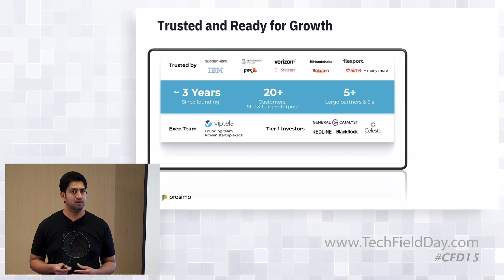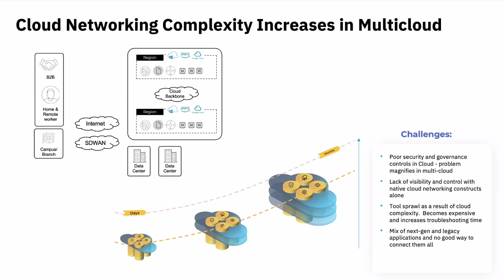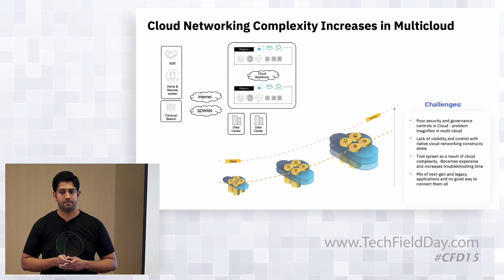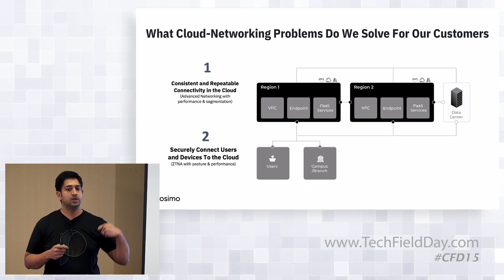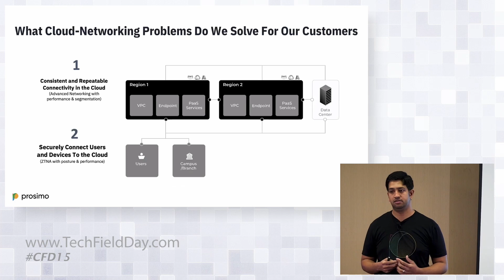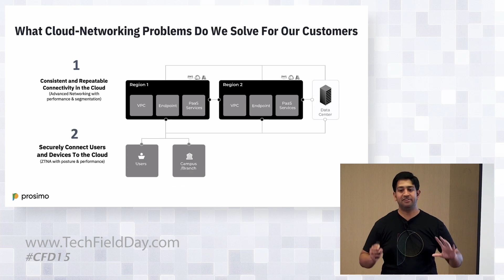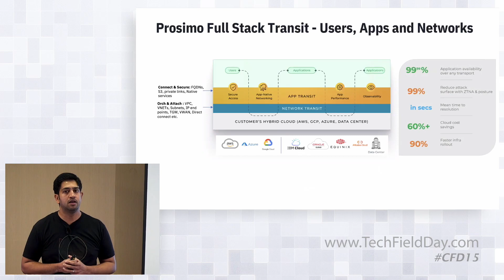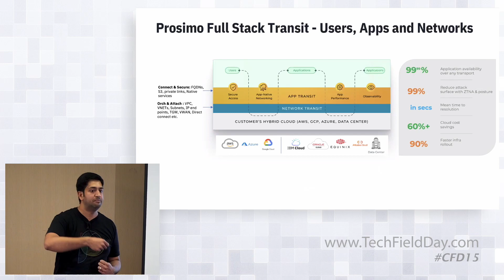Simplifying Multi-Cloud Networking with Prosimo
Increasing complexity and the growing cost hinder cloud adoption when Enterprises do not create the right cloud networking blueprint that can span across any cloud and any type of application to deliver the time to value their business's needs. Prosimo full stack combines cloud networking, performance, security, observability, and cost management—all powered by data insights and machine learning models, to reduce complexity and risk. In this presentation, Mani Ganesan – VP of Product, introduces the Prosimo platform architecture and outlines key customer use cases.

Recorded in Silicon Valley as part of Cloud Field Day 15 on September 21, 2022. to learn more.